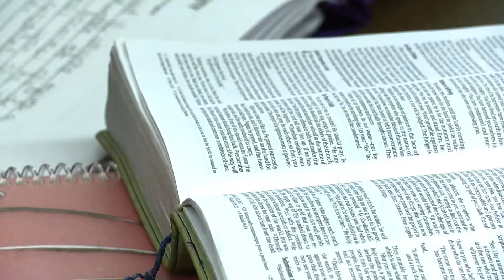Girl recovers from transplant surgery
The final installment in my four-part series on Nicole, a little girl who needed a kidney.